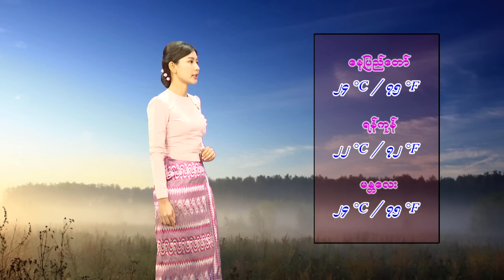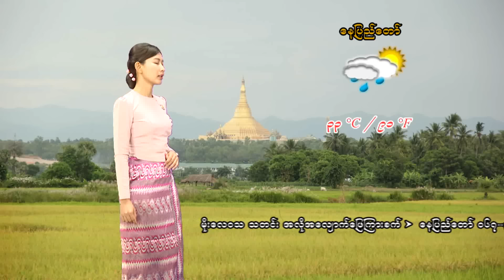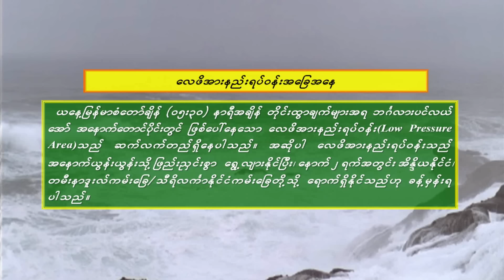၁၂-၁၁-၂၀၂၄ ရက်နေ့ နံနက် ၇ နာရီအချိန် မိုးလေဝသ သတင်း